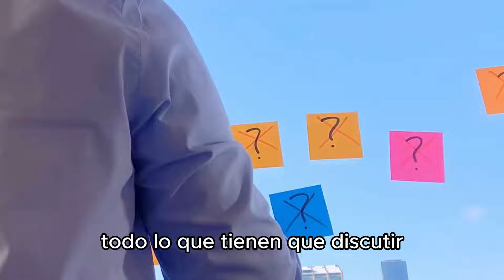PILDORA DE FE - SOLUCIONES - PADREOSCARDELAVEGA